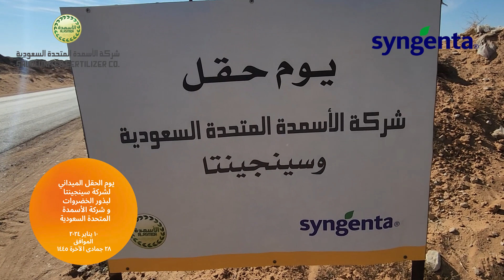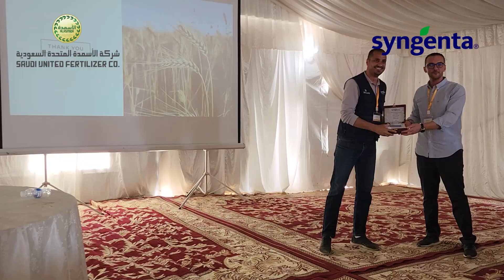AL ASMIDA Field Day Jan24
يوم الحقل الميداني لشركة الأسمدة المتحدة السعودية  وشركة سينجينتا لبذور الخضروات بمنطقة الخرج في المملكه العربية السعودية يناير 2024.

  Syngenta & Saudi united fertilizer Field Day in the kingdoms of saudi arabia